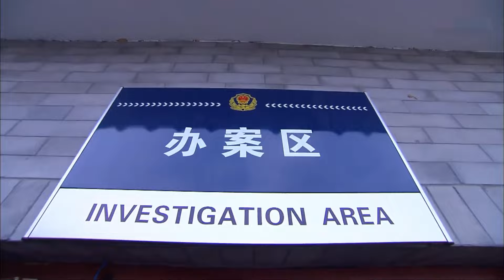好看的谍战剧【破刃】16 | 一桩吊诡凶案牵扯出多方势力，刑警队长千里追凶，却遭到夺命威胁，掉入无尽深渊！（朱一龙 霍政谚）